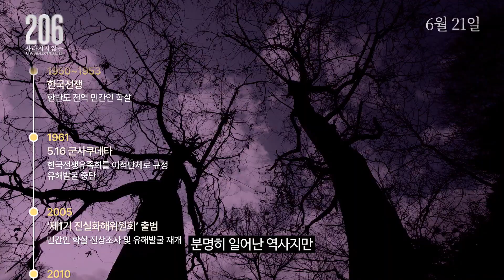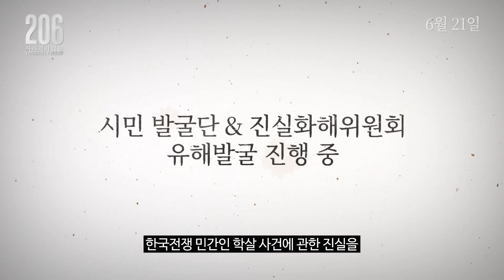[206: 사라지지 않는] 스페셜 예고편(내레이션: 권율): 허철녕 감독: 2023.6: 시민 발굴단의 기록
6월 필람 무비!🙆 [206: 사라지지 않는]
크라우드 펀딩 전격 오픈!✨️

90세를 넘긴 나이에도 불구하고 765,000kV의 거대한 송전탑과 맞서 싸운
김말해 할머니 투쟁의 시작은 한국전쟁이었다.
한국전쟁 발발 전후 국가에 의해 은폐된,
민간인이 남녀노소 할 것 없이 무차별하게 학살당한 사건.
김말해 할머니와 또 다른 김말해'들'은 이 사건으로 가족을 잃고 침묵할 수밖에 없었다.
정확한 피해 규모도, 희생자 수도 알 수 없는 상황.

한국전쟁 정전 70년의 세월이 흘렀지만 그들의 시간은 멈춰있다.
그리고 국가 차원의 유해 발굴을 주도하던 진실화해위원회가 해체되자,
시민들은 자발적으로 공동조사단을 꾸려 그들을 찾아 나선다.

 "직업도, 배경도 다른 우리의 공통된 목표는 오직 하나.
인간을 구성하는 206개의 뼈를 가족의 품으로 돌려주는 것입니다"

국가가 은폐한 진실을 찾아 나선 시민 발굴단의 기록
[206: 사라지지 않는]
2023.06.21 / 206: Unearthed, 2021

감독: 허철녕
출연: 김장호, 김광욱, 박선주, 안경호, 홍수정, 노용석, 임영순, 김나경, 김소현, 故김말해
제작: 필름소나
배급: 찬란

(영화, 드라마 등의 홍보를 원하실 경우 보도자료, 예고편 등을 보내주시면 감사드리겠습니다.)